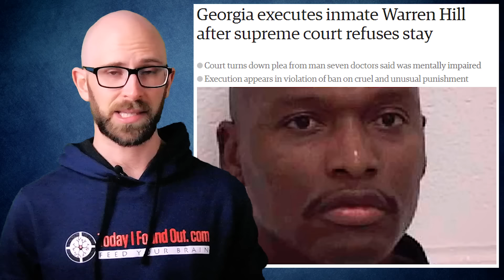Why are Proper Sterlization Procedures Used During Lethal Injections?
In this video:

You see, a stay of execution may happen at the last minute. If this happens, but then the condemned later dies from infection, a wrongful death suit could be filed against the state -a suit the state would likely lose.

Sources: